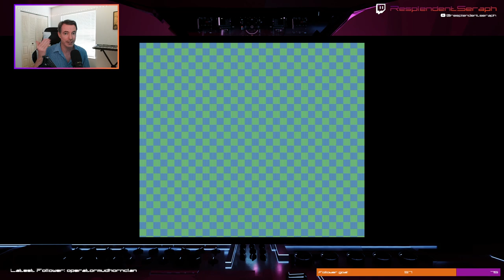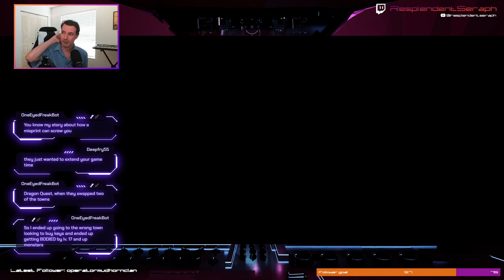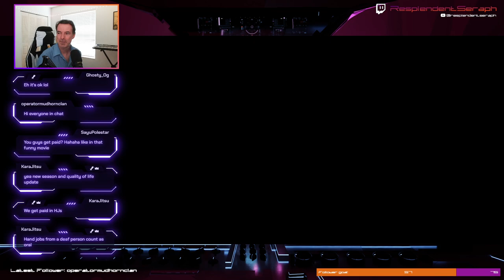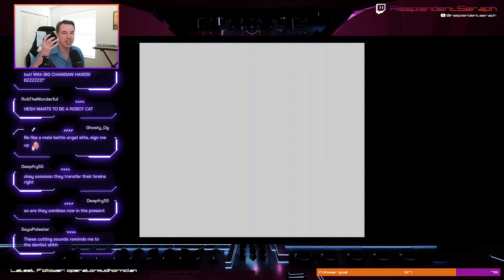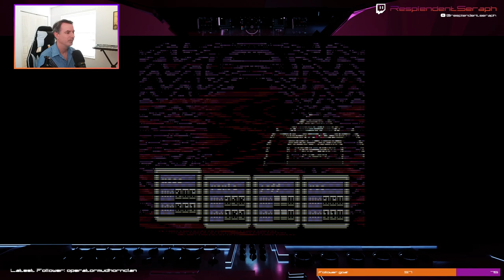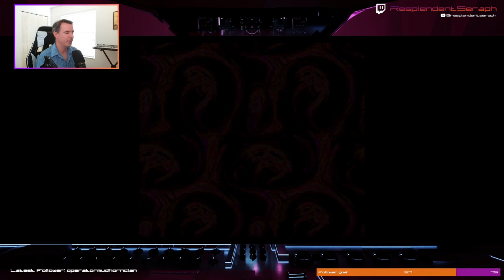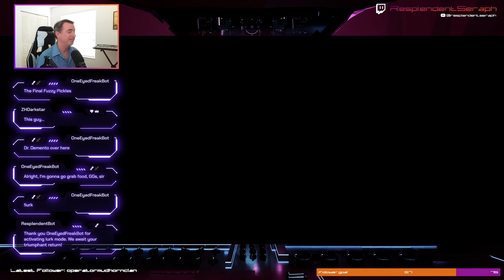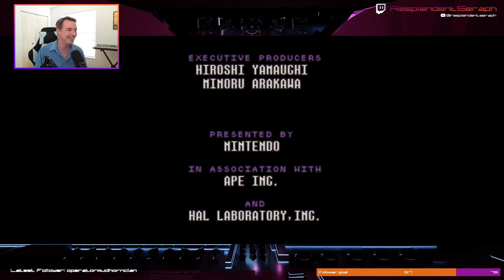Earthbound Finale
We proceed to escape Magicant, revisit Onett and beat the game, proceeding to have some post-game fun afterward.